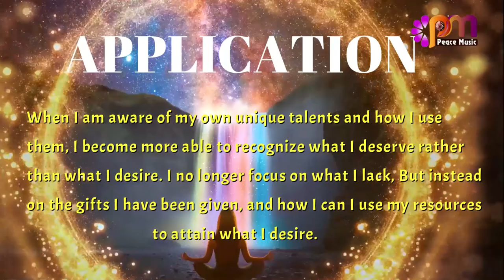DAY 41 POSITIVITY